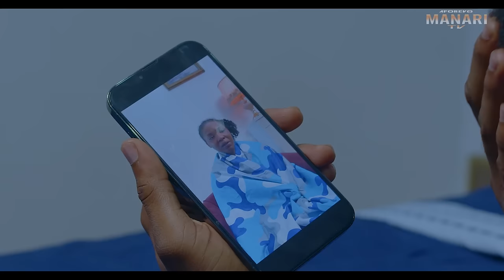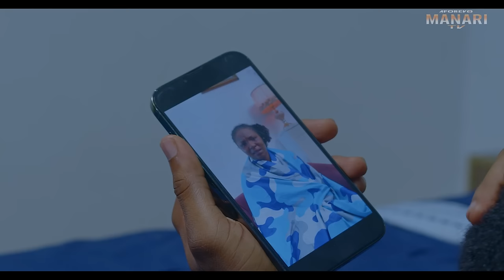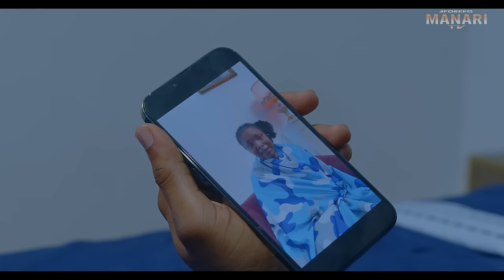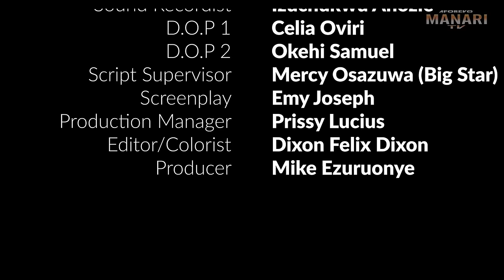How D Son Of A Billionaire Fell In Love With D Poor House-Cleaner His Father Employed/African Movies